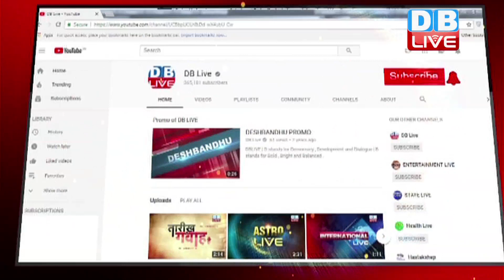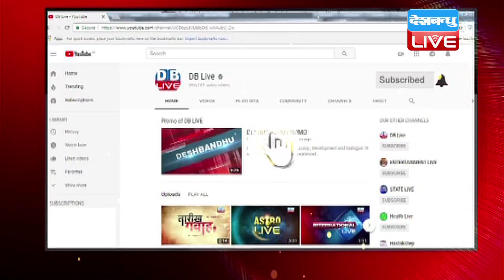पूर्वोत्तर में कमज़ोर हुई BJP | Arunachal Pradesh में BJP को झटका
आगामी चुनाव से पहले जहां एक तरफ विपक्षी दल मज़बूत हो रहे हैं...तो वहीं दूसरी तरफ बीजेपी कमज़ोर होती जा रही है...बीजेपी को एक और बड़ा झटका लगा है,,,अरूणाचल प्रदेश में..बीजेपी के वरिष्ठ नेता गेगांग अपांग ने पार्टी का साथ छोड़ते हुए उस पर जमकर वार किया है।